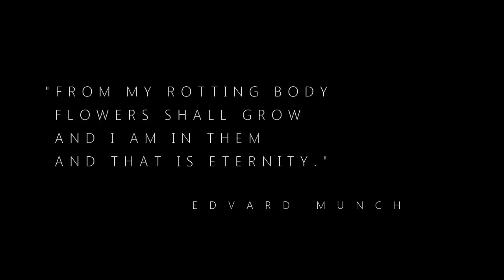Fran - I Am Water ("The Totalistic Ark")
"The Totalistic Ark" is a music & art project reflecting on nature, life, death and humanity. All songs written & produced by Fran Koletzki 2014.